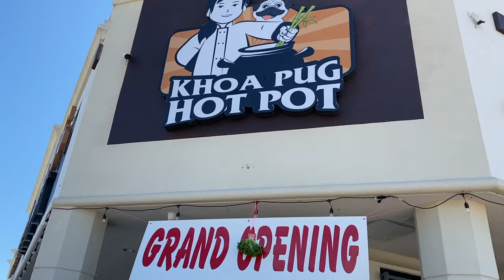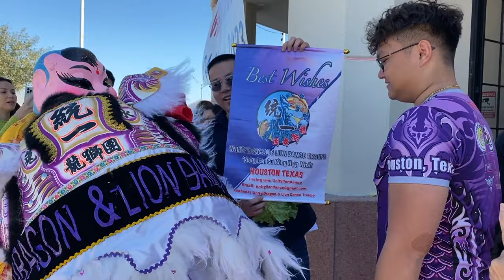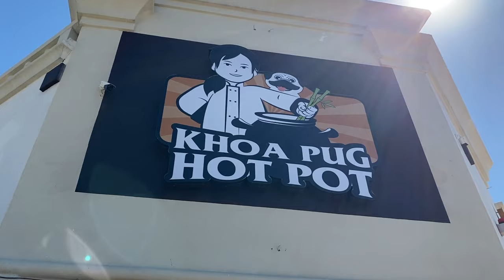Hot: Người Việt ở Mỹ Đổ Về Nhà Hàng Khoa Pug Hot Pot Ngày Khai Trương Đông Đến Quá Tải! Ko Tin Nổi!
- Chú ý: Video có phát card mừng khai trương cho các bạn ở Việt Nam để chung zui, ai chưa nạp kịp thì cmt nhà mạng thì sẽ gửi tặng thẻ, mỗi mã 100k, còn khá nhiều :P
- Hôm nay nhà hàng mình khai trương lúc 11h trưa, không ngờ cô dì chú bác anh chị em khắp nơi ở Mỹ đã đến từ sáng sớm để chờ, mình rất cảm ơn tình cảm của các bạn đã dành cho mình, thật sự không ngờ lại được các bạn mong chờ ngày khai trương đến zị ^^!
- Điều đáng tiếc là vì số lượng bàn có hạn không thể tiếp 1 lần hết được nên phải để các cô dì chú bác phải chờ đến 2 tiếng để vào ăn nên rất mong các bạn thông cảm, ngày khai trương nhiều phát sinh rắc rối mình sẽ khắc phục dần dần.
- Rất mong sẽ được các bạn ủng hộ lâu dài ^^!
- Address: 12983 Bellaire Blvd Suite A, Houston, TX 77072. / Đại lộ Little Sài Gòn, Houston, Texas.